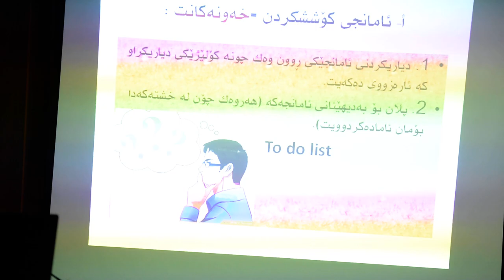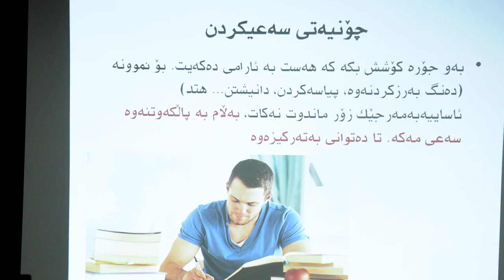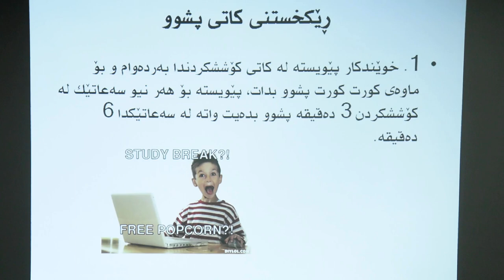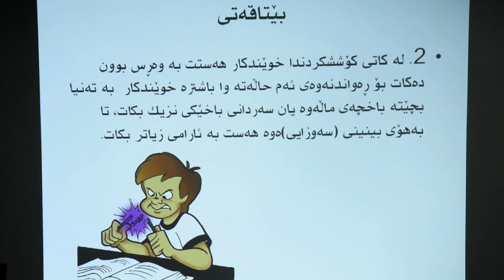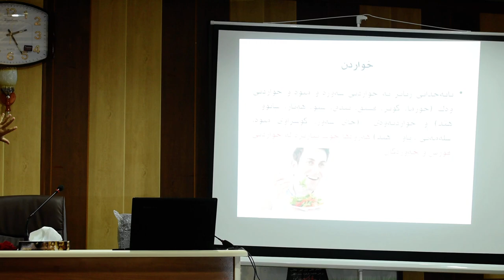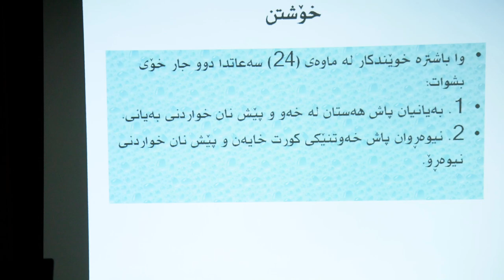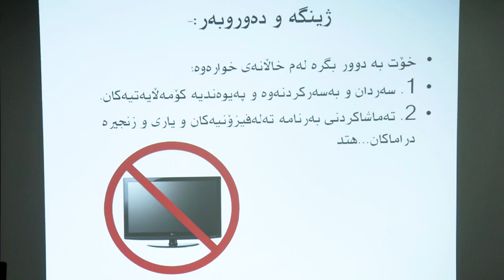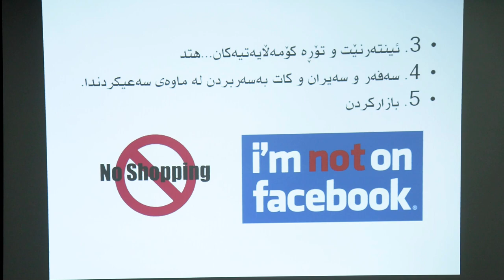هونه‌ره‌كانی كۆششكردن و به‌ده‌ستهێنانی نمره‌ی به‌رز | به‌شی یه‌كه‌م له‌لایه‌ن م. دارا احمد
سیمسناری هونه‌ره‌كانی كۆششكردن و به‌ده‌ستهێنانی نمره‌ی به‌رز | به‌شی یه‌كه‌م له‌لایه‌ن م. دارا احمد پێشكه‌ش ده‌كرێت .